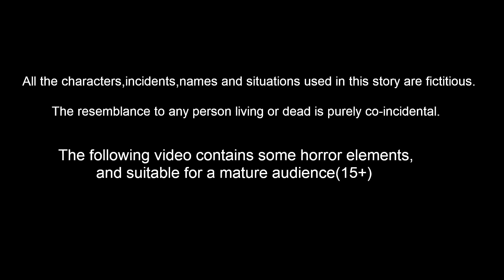சிட்டுக்குருவி காளி ப்ளவர் பிரியாணி I Tamil stories | Tamil Fairy tales | Best Birds Stories Tamil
Stories are featured charecter :
tuni Cittukkuruvi
luci pura
chotu kili
chuchu kakam
dora